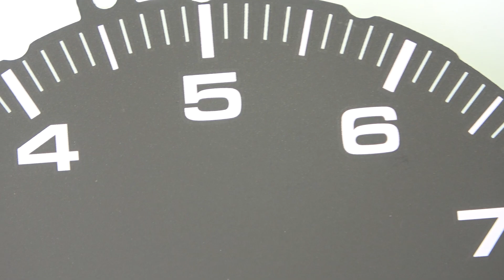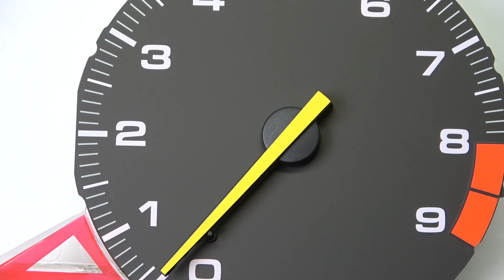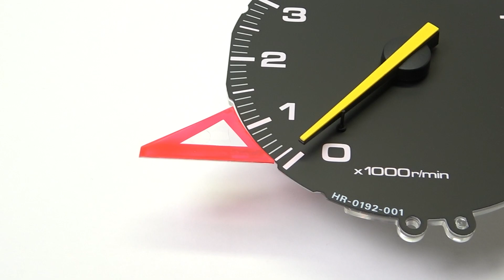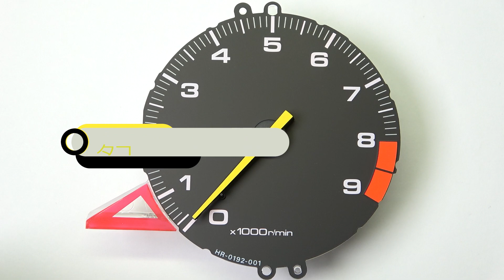NSX パーツ ライブラリ [ タコ & オドメータープリントパネル タイプR ]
78130 SL0 N10 タコ & オドメータープリントパネル タコメーター

コンビネーションメーター ショートパーツ
NSX NA1 TYPE R
NSX NA-1 TYPE-R
NSX NA1 タイプR
タコメーター表示
積算走行距離計表示
メーター内 針タイプR専用 黄色 イエロー yellow
参考までに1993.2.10 希望小売価格 35,000円でした。

P169
1-L12
B-12-10
78130-SL0-N11
78130-SLO-N11

NSX 内装 インテリア ダッシュボード

HONDA
ホンダ
本田
NSX
NA1
NA2
NA-1
NA-2
エヌエスエックス
んｓｘ
nsxルーム
nsx　ルーム
nsxroom

honda nsx スピードメーター
純正　部品
純正部品
パーツ